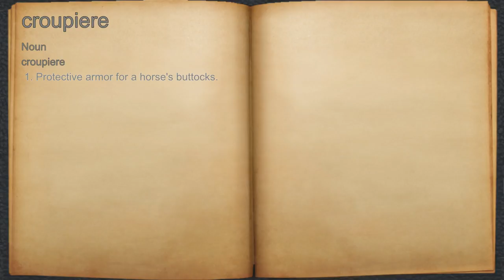What does croupiere mean?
A spoken definition of croupiere.

Intro Sound:
Typewriter - Tamskp